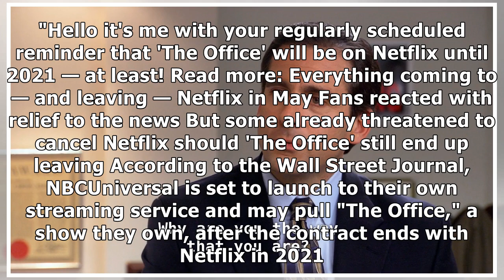Fans are freaking out over news that 'The Office' may leave Netflix, but we're still years out fr...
Fans are freaking out over news that 'The Office' may leave Netflix, but we're still years out from that happening